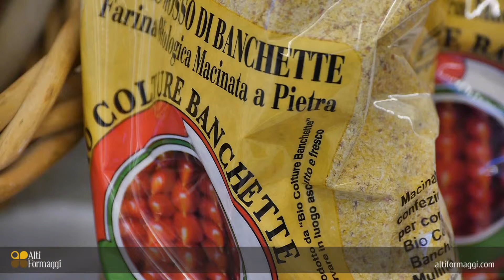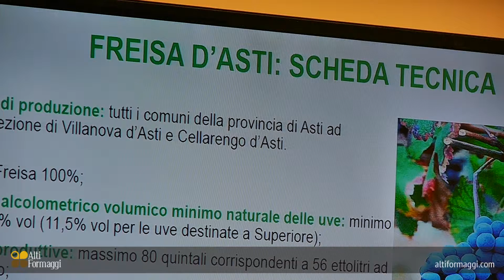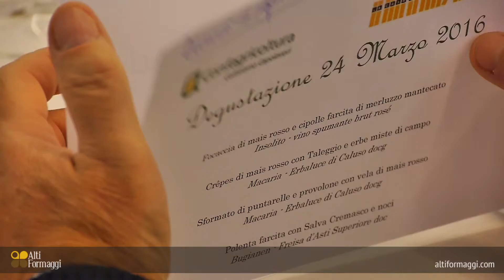Alti Formaggi - Reportage - Antichi Mais – Il Pignoletto Rosso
A La Casa di Alti Formaggi, è stata organizzata una serata dedicata al Pignoletto Rosso, il mais rosso di Banchette di Ivrea, un’antica varietà di mais della provincia di Torino riportata alla luce da un gruppo di cerealicoltori biologici.